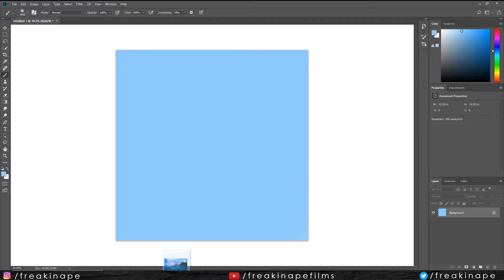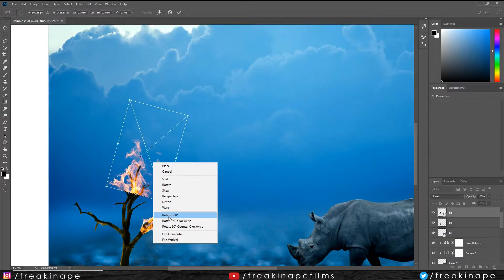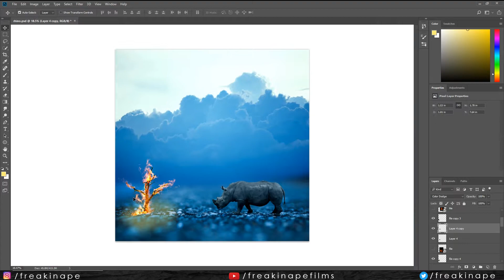Save Rhinos 🦏 | Artwork dedicated to Vetpaw | Photoshop | Fast Edit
With some species of Rhinos already gone extinct, the remaining Rhinos are in the danger zone. As the demand for Rhino horn goes up, so does the value, and poachers are risking it all to kill Rhinos in order to get their hands on a horn.🦏 Organizations like Vetpaw exist to protect these animals from the harm of poachers and create a safe and comfortable environment for these animals to live in. Vetpaw has just opened up their second sanctuary and have plans to create the largest rhino sanctuary in the world.

Use existing photos and edit them into your own creation!